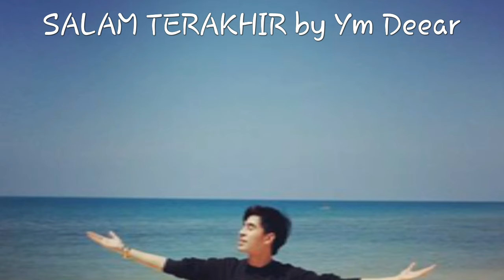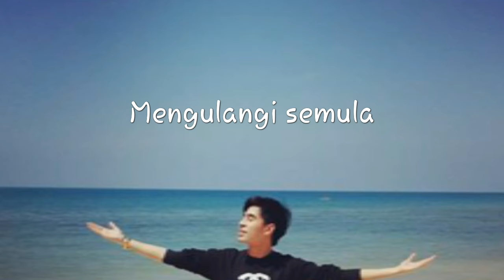Belasungkawa Tunku Jalil - Al Fatihah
Al fatihah Buat Almarhum
Y.A.M Tunku Abdul Jalil Iskandar Ibni Sultan Ibrahim Ismail
5/7/1990 - 5/11/2015
Semoga roh beliau di tempatkan bersama orang2 yang mukmin, Di pelihara sehingga ke syurga, Aaminn..
Sebagai Sahabat dan kenalan beliau,
Saya merasa terkesan dan sangat kehilangan atas pemergian beliau,
Marilah kita bersama memperingati dan bersedekah Al-Fatihah setiap solat, malah ini saya lakukan sepanjang hidup saya kerana itulah sahaja yang mampu saya kirimkan sebagai tanda persahabatan.

Ikhlas
YM Dato' Setia Raja Ezzy Ezra Abdul Rahman ( YmDeear )
Ahli Majlis Tertinggi Dewan
Persekutuan Pertubuhan Kebajikan Dan Amal Malaysia